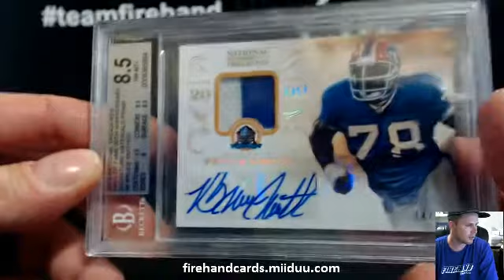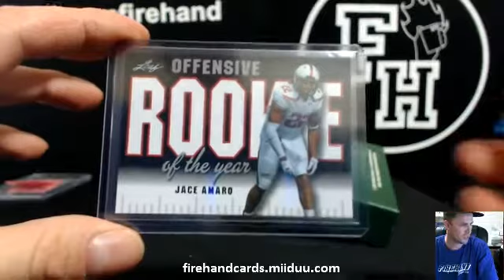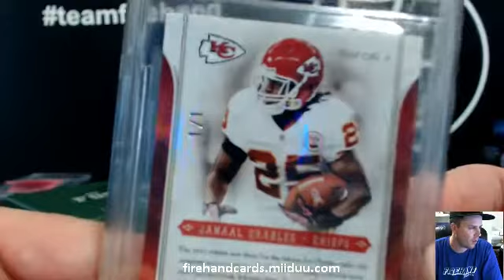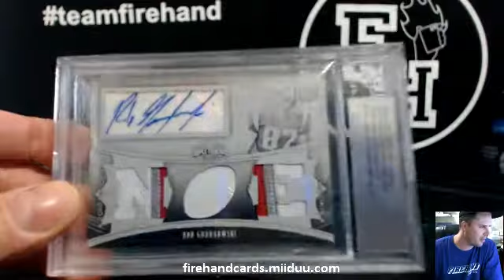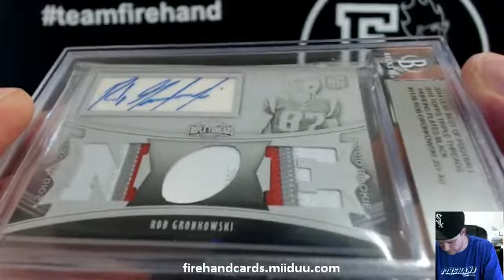2014 Leaf Best of Football 3 Box Case Break #9 ~ 12/13/14